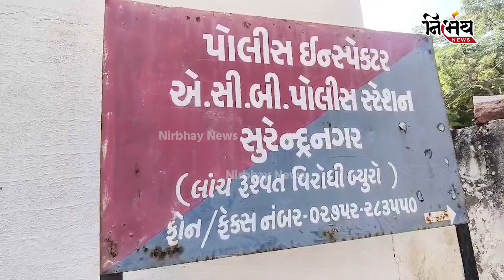Surendranagar માં ભુમાફીયાઓને છાવરતા કર્મચારીના કાંડ તો જુઓ! | Gujarat Bjp | Nirbhay News